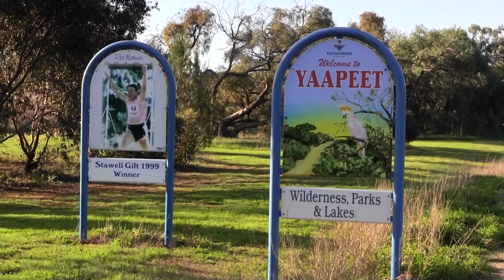Yaapeet Tennis Club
Yaapeet Tennis Club is located in the Wimmera region of country Victoria. Yaapeet Tennis Club was recently named as a finalist in the 2014 Victorian Tennis Awards.